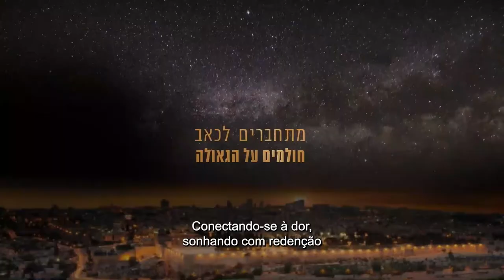Rabino Chaim V. Passy - Tishá Be Av 2021 - Uma transmissão especial - Hidabroot Brasil (2021)